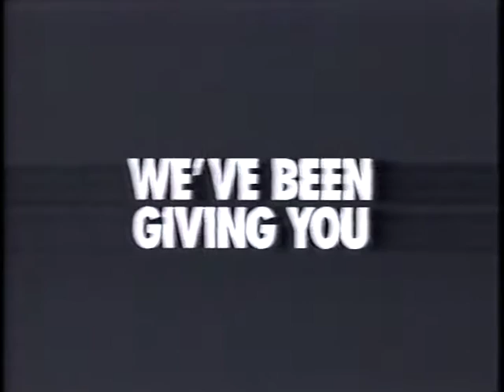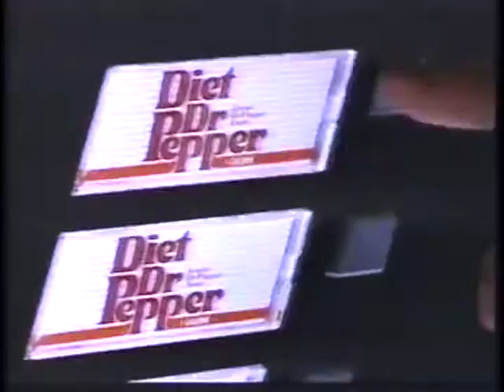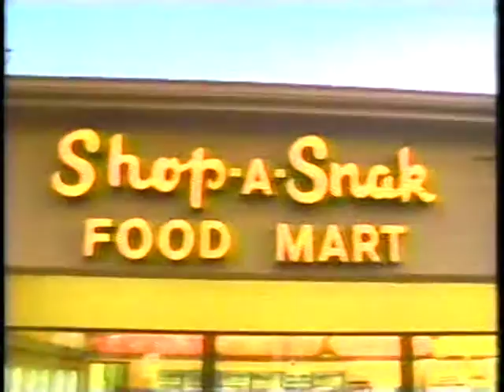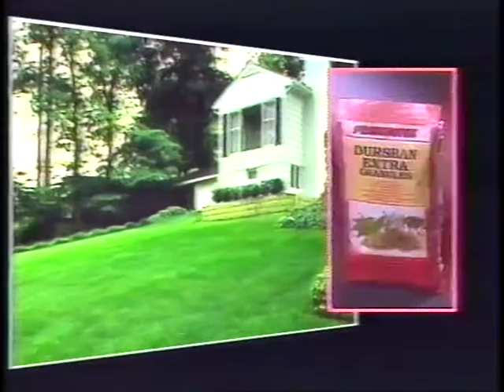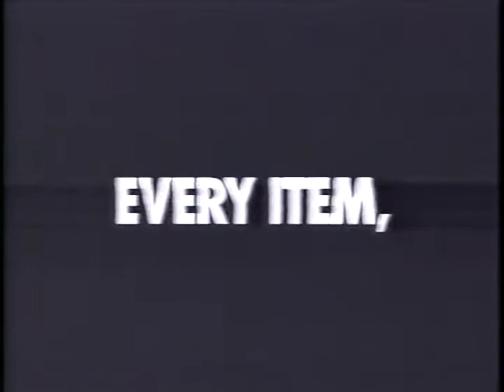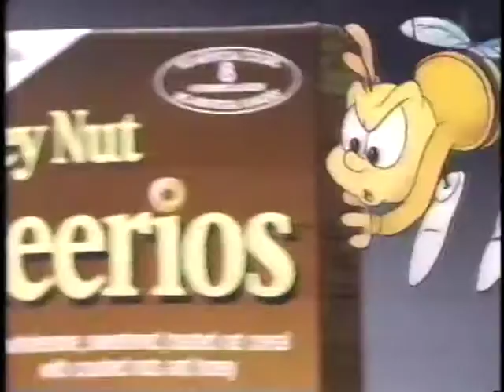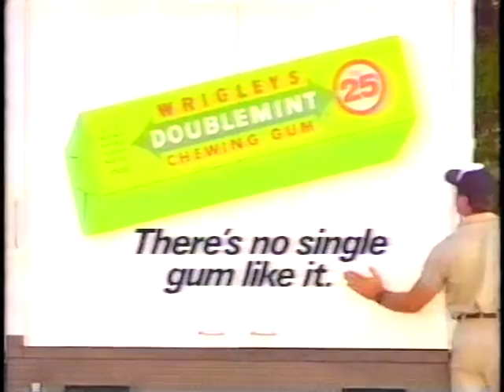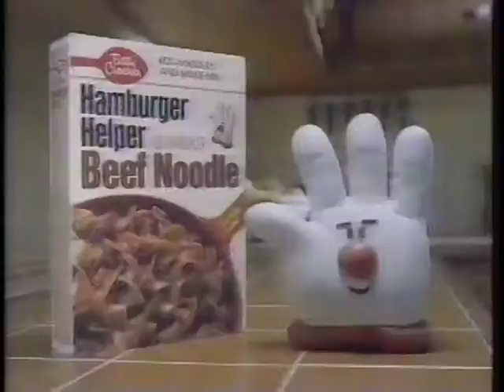WTTO commercials - early Sept 1991